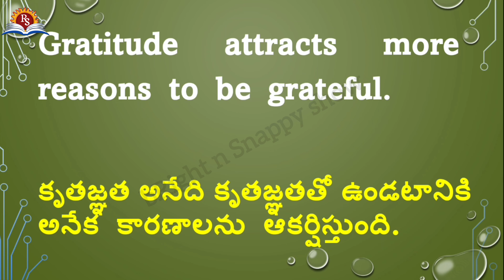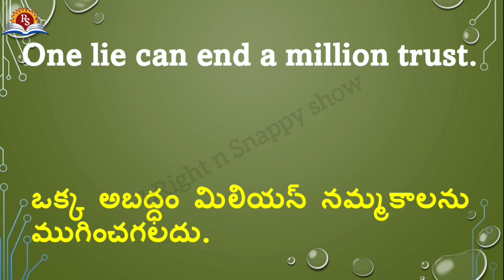Quotations -65 | Quotes in English and Telugu | Sukthulu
Quotations in English and Telugu by bRight n Snappy show. English Quotes in Telugu . Sukthulu.